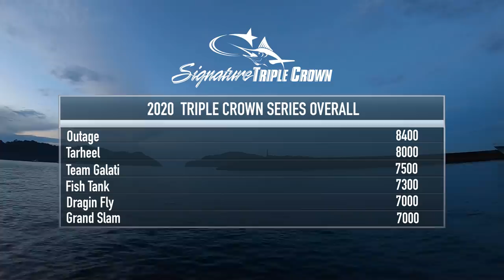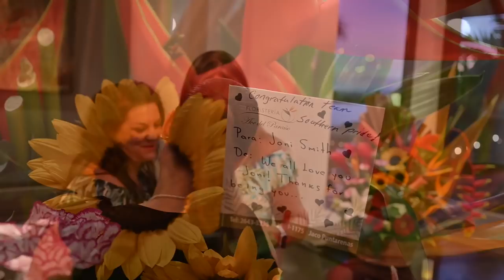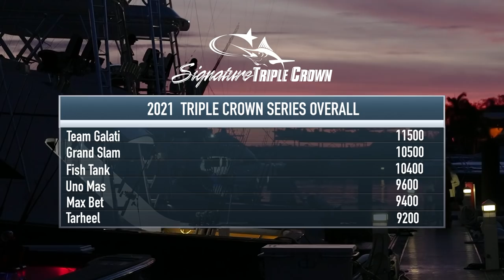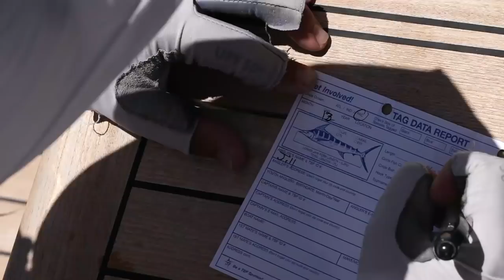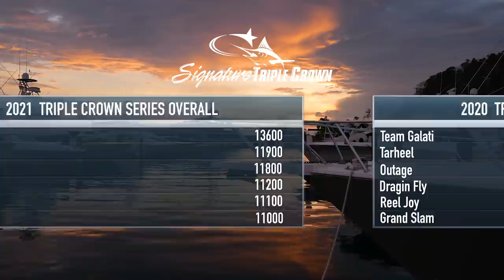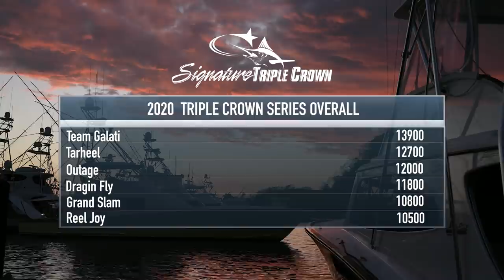2021 Signature Triple Crown LEG III • Tournament Show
They say a picture is worth a thousand words...how about three hundred and sixteen thousand words? One for every dollar taken home by Team Galati. They not only placed first in Leg 3 of the 2021 Triple Crown, but they are the Series Champion for 2021 as well.

As if that weren't enough, 28 of the 39 teams fishing March 18-20, were here to complete their participation in the third leg of the 2020 Triple Crown, and Team Galati consequently took first as well as the Series Championship. Hence four checks and a whole lot of prizes and trophies for this team of fierce challengers.

The stakes were high going into the third and final leg of the 2021 Signature Triple Crown, presented jointly by Chantilly Air and Los Sueños Resort and Marina. With $432,000 in cash prizes on the line, the teams needed to find the fish. Twenty eight of the 39 participating teams were fishing two tournaments in one; these teams participated in the 2020 Triple Crown and were here to complete the series, with their points going to determine the first, second, and third place teams for Leg 3 and the 2020 Series Champion. In addition, those same points for all 39 participating teams would determine the first, second, and third place teams for Leg 3 2021 and the 2021 Series Champion. Every fish counts.

Outage finished the second Leg of the 2020 Series with 8,400 points, 400 points ahead of Tarheel in the running for the Series Championship. Team Galati was in third overall with 7,500 points.

As far as the 2021 Series Championship, it was Fish Tank in first after Leg 2, with 9,700 points, followed by Team Galati with 9,100 points and then Grand Slam with 9,000 points.

Click here for the full press release: